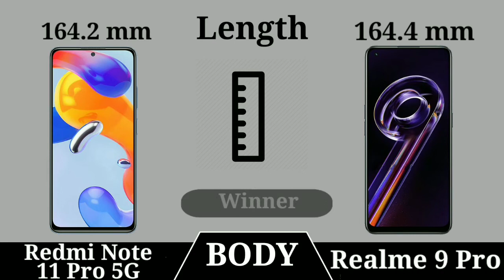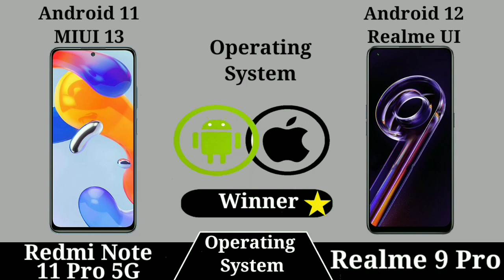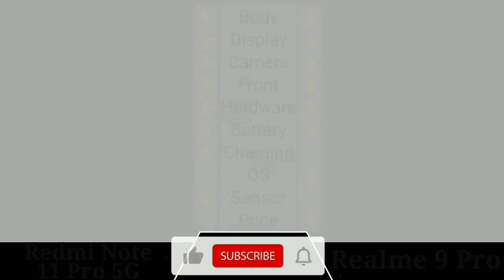Redmi Note 11 Pro 5G vs Realme 9 Pro 5G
In This Video we compare Redmi Note 11 Pro 5G vs Realme 9 Pro 5G specs lets see which is best Smartphone.

Latest Videos On***: Redmi Note 11 Pro 5G vs Realme 9 Pro 5G